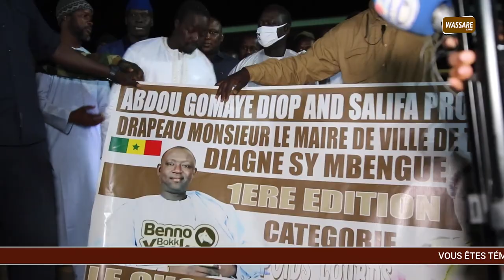Boy Faye, General Malika, Sellé Méllé se cognent a Tivaoune | Gala Abdou Gomay de sunu lamb senegal